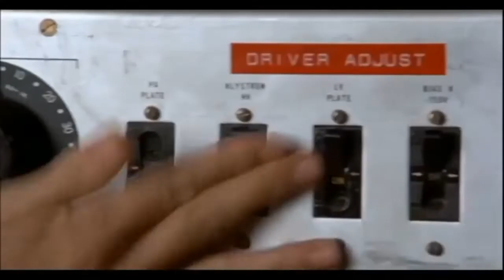TIN CAN CHALLENGE FT Infinite DK *GONE WRONG* Pt. 1